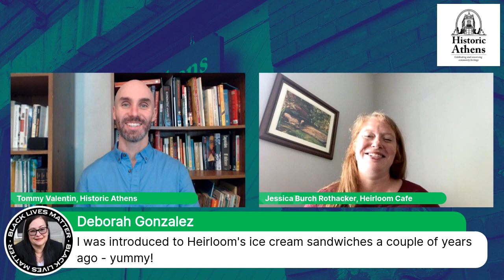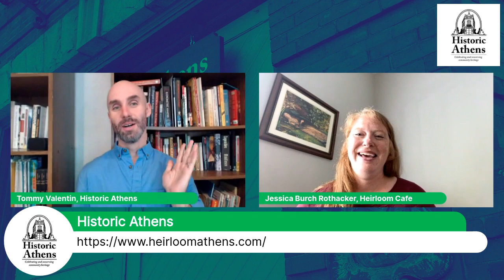Interview with Jessica Rothaker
Episode 38 of This Moment in History: COVID-19 in Athens, Georgia.